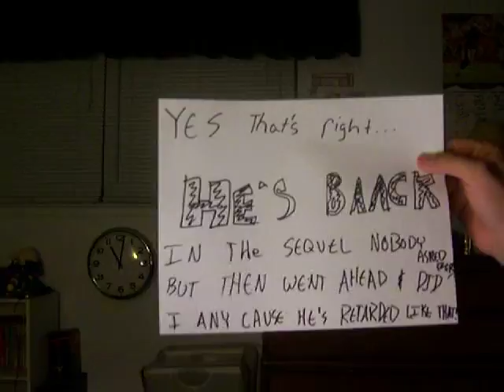Trailer for new jonathan holman movie (working title)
just thought i would make a trailer for my new movie, which doesnt have a title yet, due this fall